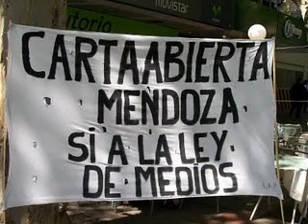Miguel Longo sobre la Cumbre Mercosur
Escucha el análisis que brinda Miguel Longo, del espacio Carta Abierta en Radio Nacional sobre la Cumbre del Mercosur